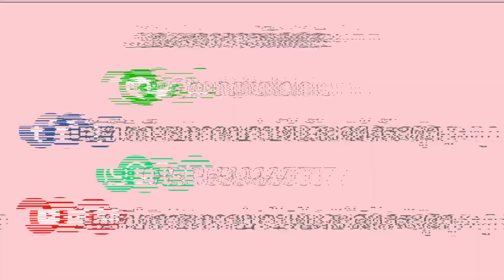ลดบวมด้วย"กายภาพบำบัด"ทำอย่างไร? | หนึ่งสองสามออกกำลังกายกันเถอะ Ep.78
ลดบวมด้วย"กายภาพบำบัด"ทำอย่างไร?
Chapters
0:00 - เปิดคลิป
0:30 - วิธีการรักษาด้วยกายภาพกระตุ้นไฟฟ้า
3:05 - วิธีการรักษาด้วยกายภาพเครื่องอัดแรงลม
4:57 - ท่าออกกำลังกายเพื่อลดอาการบวม

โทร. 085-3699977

เสาร์ 9.00น.-17.00น.